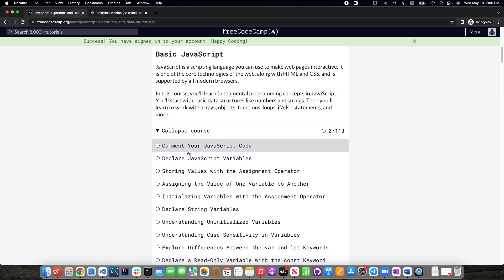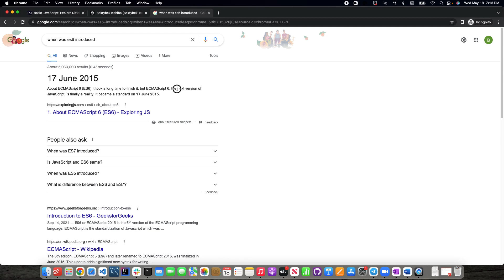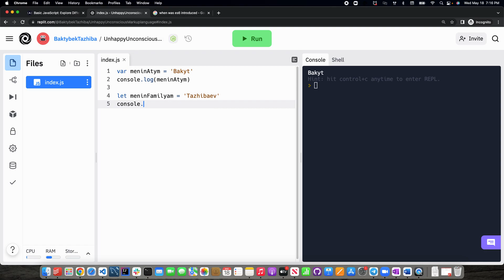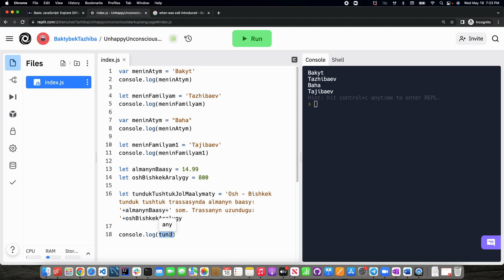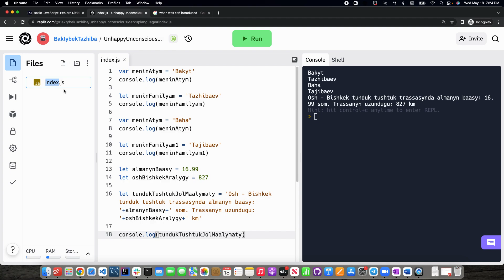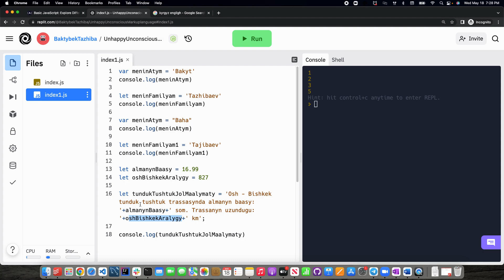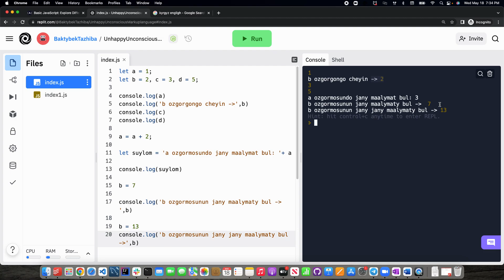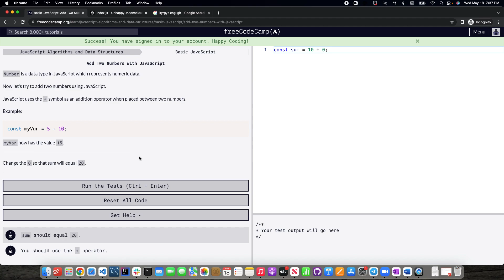Javascript - 4 - sabak var jana let ayirmasy / Kyrgyz tilinde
Javascript - var & let